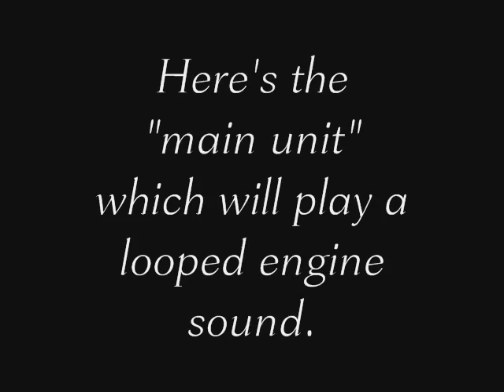Budget DIY Diesel Sound Units.wmv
An experiment to produce a pair of cheap sound units to fit into a battery electric diesel outline loco for my narrow gauge garden railway.